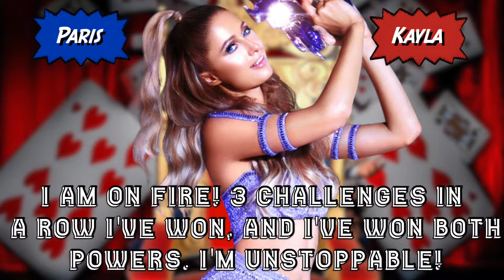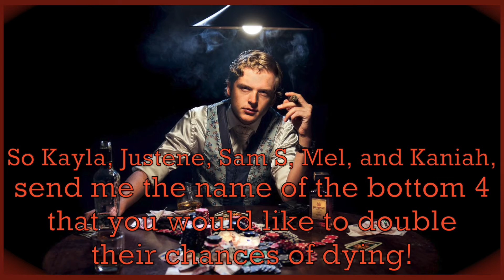The Casino Week 5 - Game #3 + Game#3b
Judge:
1. Salah as Brendon Urie

Gamblers:
1. Sam B as Mandy Rose  (Russian Roulette)
2. Sam S as Melina (Safe)
3. Elder as Jennie Kim
4. Alexis as Kendall Jenner
5. Tahj'Ere as Nicki Minaj
6. Mel as Angelina Love (Safe)
7. Shaun as Lady Gaga
8. Kamari as Maryse (Russian Roulette)
9. Jay as Karlie Kloss (Russian Roulette)
10.Kaniah as Latto (Safe)
11. Tammie as Normani
12. Kayla as Paris Hilton (Safe)
13. Justene as Christina Aguilera (Safe)
14. Marisol as Katy Perry
15. Queen as Elizabeth Gillies (Russian Roulette)
16. Reitha as Megan Thee Stallion
17. Ty as Rihanna
18. Sarah as Heidi Klum
19. Alex-Ann as Gisele Bundchen

Eliminated:
1. Venus as Ariana Grande
2. Ally as Emma Roberts
3. Skyler as Lana
4. Nora as Doja Cat